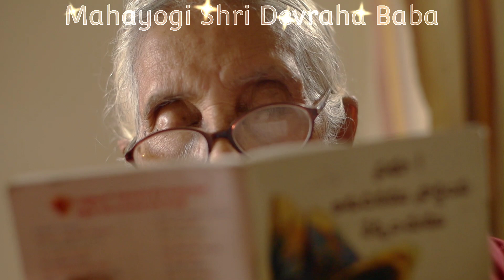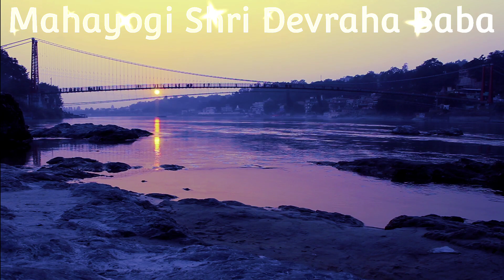|| जब रावण ने बताई श्रीराम की महानता||😮भरी सभा मैं अपने मंत्रियों को बताई श्रीराम की दयालुता ||😯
|| जब रावण ने दिखाई महानता||😮कहा श्री राम की शरण लेने को || सतीव्रता पर रावण ने इनका उद्धरण दिया ||😯

ॐ नमो भगवते देवरहाय,
ब्राह्मऋषी योगीसम्राट श्री देवराहा बाबा की जय,

श्रीदेवराहा वाणी
 लाभ न कछु हरि भक्ति समाना ,
जहि गाबे, श्रुति संत पुराणा ।।

भगवान को भूलो नहीं, भगवान को भूलने से जीव दुखः पाता है।